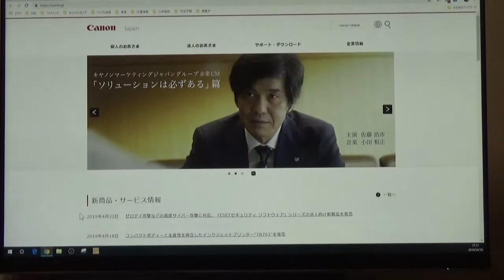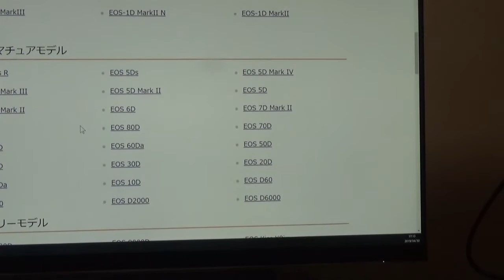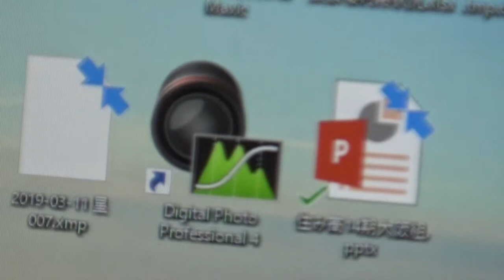DPP4の使い方ー 1 ソフトのインスト ル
Canon一眼レフで使える画像ソフトDPP4の使い方を連載していきます。今回はソフトのインストール、難しくありませんが、Canonユーザーしか使えません